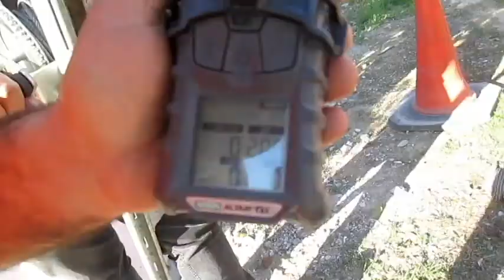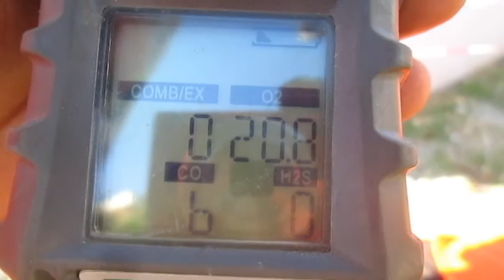confined space training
filkost access training center
Protect your neck from the sun!

If you are interested in buying a forklift you can also consider this cheap alternative.

If you are searching for gloves these are decent!

For super cheap goggles:

For industrial vest with pockets:

Industrial vest without pockets:

My favourite boots: